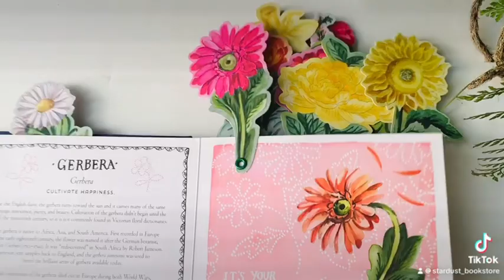Hoa bất tử🍃